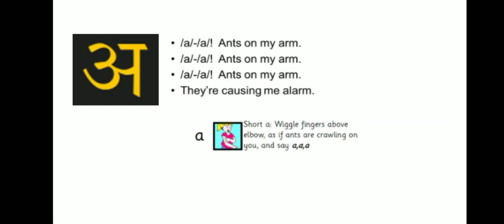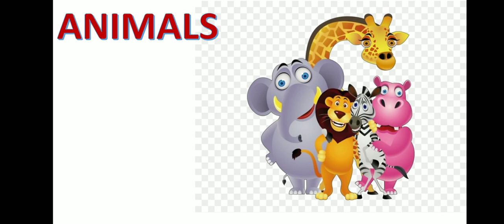How Parents Teach Phonic To Children ..A Sound Word For Toddlers.. With a Sound Words With Rhyme...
How parents teach phonic to children ..A sound word for toddlers.. with a Rhyme..

Parenting has never been easy. We get you!
Right from their play time to their study time, you’re on a run to cater to their needs. Needs that play a pivotal role in them growing up, and might we focus on - only the BEST suffices for their brighter future.

So why not make a smarter move today and choose learning that’s also playing? with this let's learn witj puja ma'am.
So, what is phonics, and why is it so important?
Phonics means using letter sounds to help you read words.

Most schools in the UK now teach reading through phonics. The reason phonics is so widely used is that research shows it works! That’s why the official school curriculum says that children need to be taught to read using a systematic phonics system.

In pre-school or nursery, before they even start learning letter names and sounds, children begin developing their listening skills so that they are tuned into the different sounds in words.

Then, usually in reception or year/primary one, the letters of the alphabet are introduced in a set order, and children learn one sound for each letter. At that point, they can sound out and read simple, short words like ‘c-a-t, cat’ and ‘s-u-n, sun’. Next, children learn that some letters make different sounds when you put them together, like ‘sh’, ‘ee’ and ‘ai’.

Once they’ve learned to read words with the most common letter-sound combinations, children move on to learn lots of alternative combinations. They practise reading increasingly complex words. By the time they finish their first year, most children will be well on the way to reading pretty much any familiar word in English! In their second year, children develop their skills still further, practising using phonics to read and spell words that are less familiar and more challenging.

Of course, while all this is going on, children are also learning to understand and enjoy what they read! From nursery and beyond, teachers share wonderful stories and non-fiction books with children and encourage them to think about, talk about and enjoy their reading.